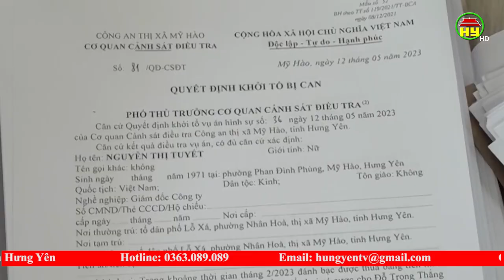Khởi tố 10 đối tượng đánh bạc dưới hình thức cá độ bóng đá